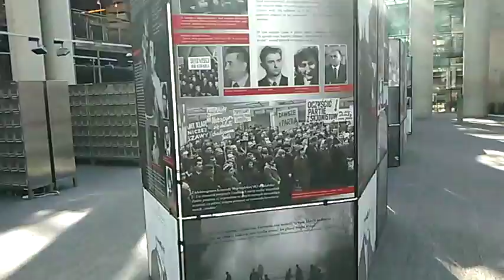potrzebne są jeszcze ciepłe przemówienia MĄDRYCH PROFESORÓW,A LEKTORÓW!!!!!!!!